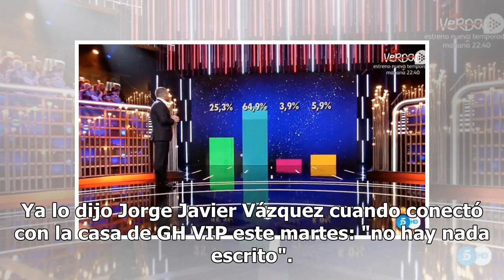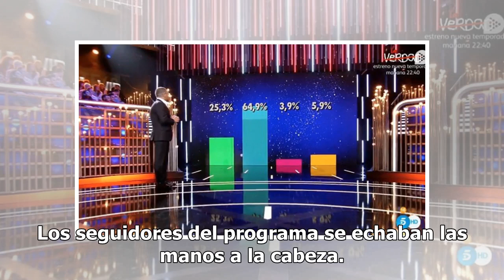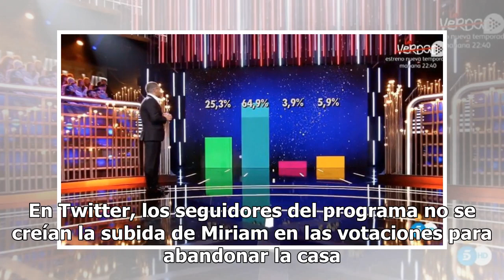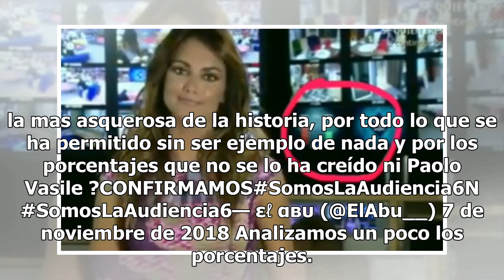El enésimo cabreo de la audiencia: ¿tongo en 'GH VIP'?